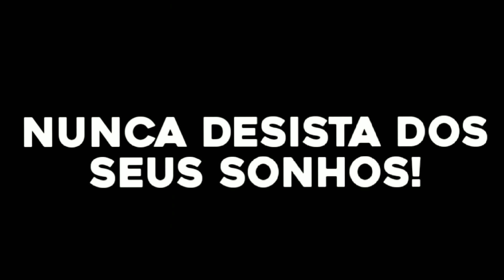Motos chegando da fábrica Honda e cliente esperando para receber sua Twister!